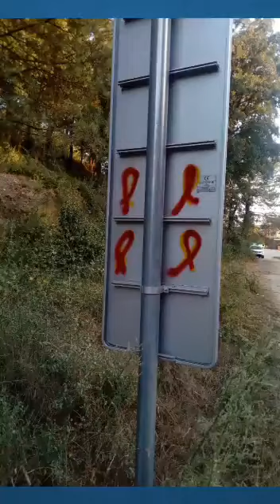Limpiando Martorell, Gelida, Corbera, Sant Feliu, Sant Andreu y Bergés.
Nueva acción conjunta con Diagrocs, els trabucaires, Brigada Sant Feliu y la Brigada Terrassa. Siempre fuertes.